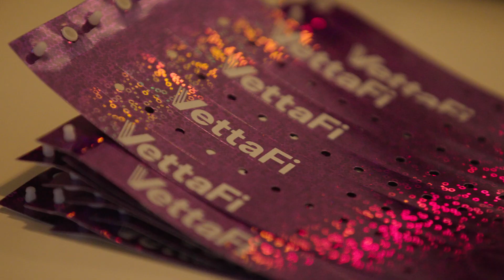The Biggest Financial Advisor Conference of 2023: Exchange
Financial advisors light up Miami Beach at Exchange 2023.

From February 5th - 8th, the financial advisor community gathered together at The Fontainebleau Miami Beach Hotel for four days of learning, networking, education, and connection.